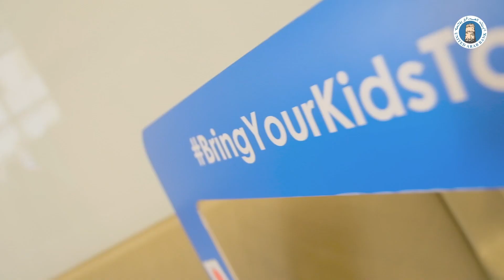UAB Bring Your Kids to Work Day Event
Capturing unforgettable moments of joy and curiosity during 'Bring Your Kids to Work Day’! These young minds explored every corner of our UAB Workplace, from an exciting branch visit to engaging workshops on financial literacy and banking fundamentals.

لحظات لا تُنسى من الفرح و المعرفة أثناء فعالية
"Bring Your Kids to Work Day!"
حيث يتعرف أبناؤنا على  أقسام العمل المختلفة في البنك العربي المتحد.  تضمنت الفعالية زيارتهم إلى فرع البنك ومشاركتهم بورش العمل حول الثقافة المالية وأساسيات العمل المصرفي